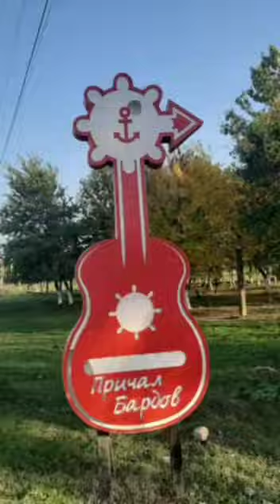23 февраля 2020 г.(1)